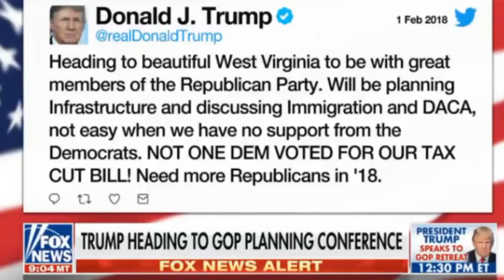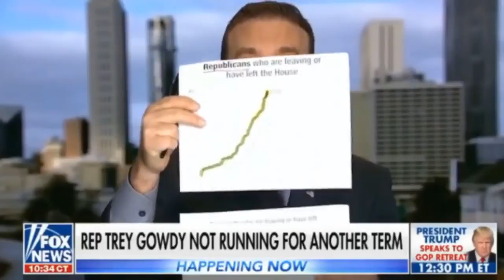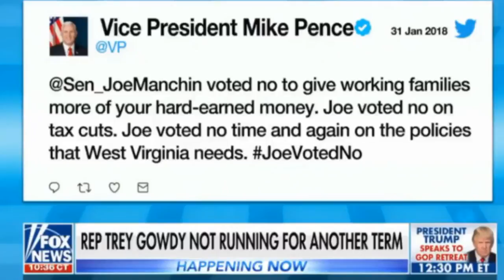Happening Now 2118 Breaking News FOX News February 1,2018